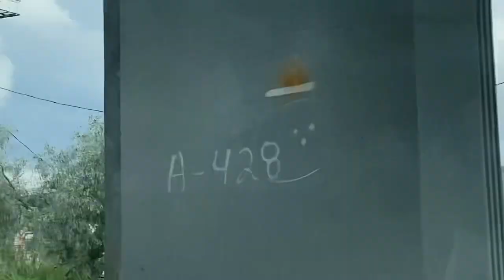Fuimos al desfile de independencia más grande de México 🇲🇽. Leyenda lugar del centro histórico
Hola amig@s nosotros aprovechamos el
Día feriado y fuimos al desfile de independencia que se realiza en la CDMX 😍 un desfile muy grande e inigualable, después de 2 años cancelado por la pandemia de COVID, este año pudimos disfrutarlo.
También fuimos a la talabartería más antigua del centro histórico fundada en 1884, y hay una singular leyenda de este lugar, por cierto talabarteria es el lugar donde venden artículos de piel, cómo monturas para caballo, maletas bolsos.